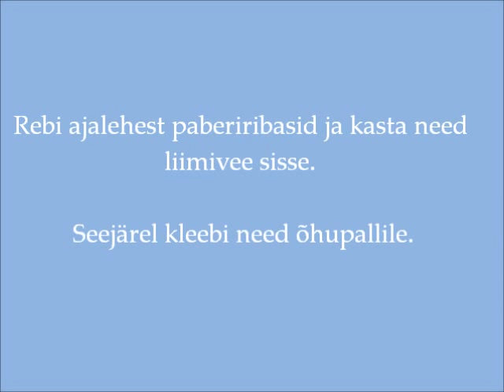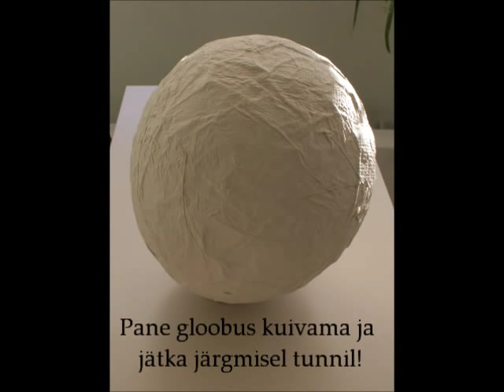Gloobuse mudeli koostamise juhend. Osa 1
Autorid: Katri Sanina, Marina Kurvits
Muusika: "Waha" (by Casetofoane) (CC-BY-NC-SA)
Tallinn, 2012